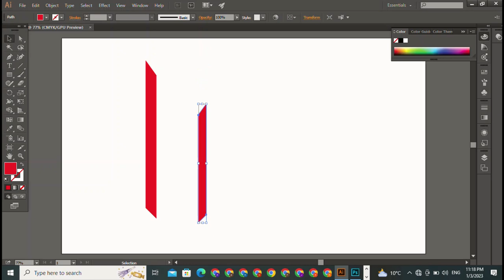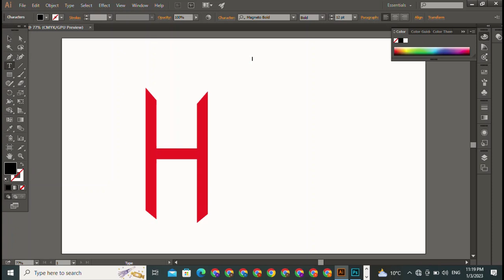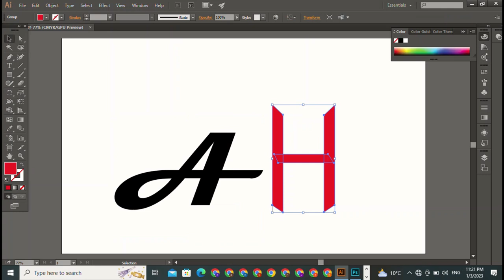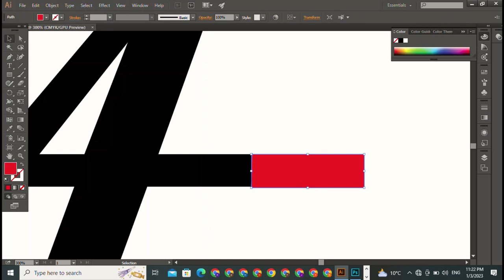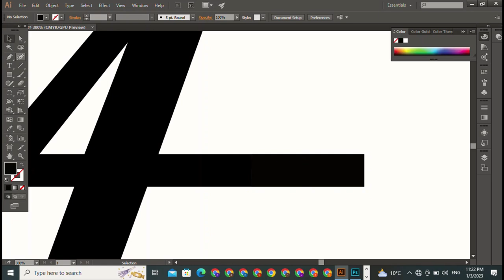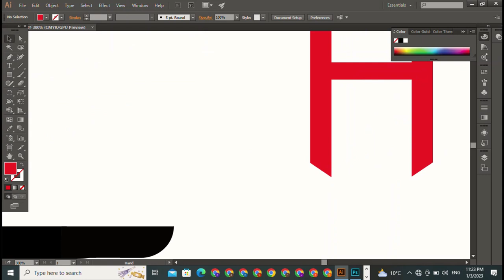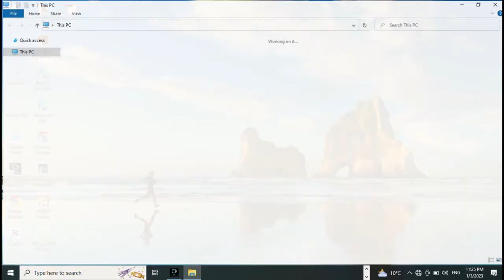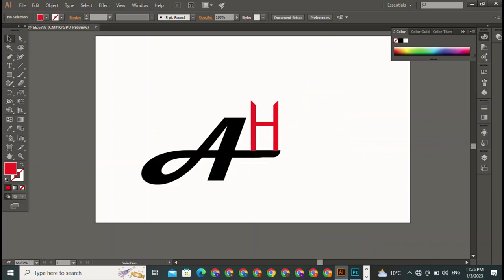Learn Why graphic design is on the Rise | The Official Guide to graphic design